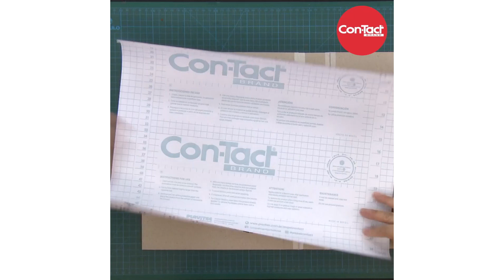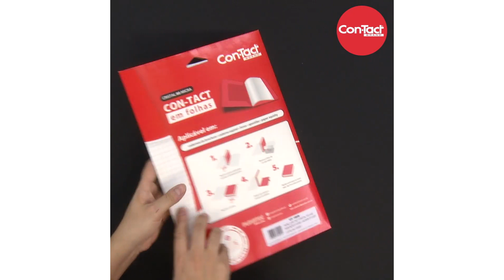Fichário em Cartonagem com Con-Tact - por Ana Paula Alves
Cartonagem fácil com Con-Tact – Fichário
por Ana Paula Alves para Papel Con-Tact
*Materiais e modo de fazer estão nos comentários.